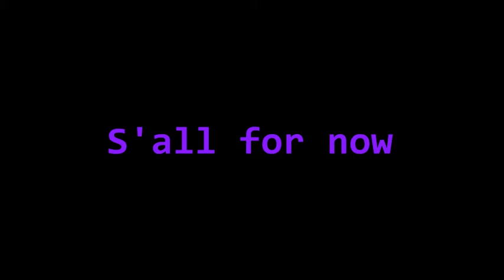Barnsley's falling down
Rolled into my home town today and it's appears the renovations started o.O